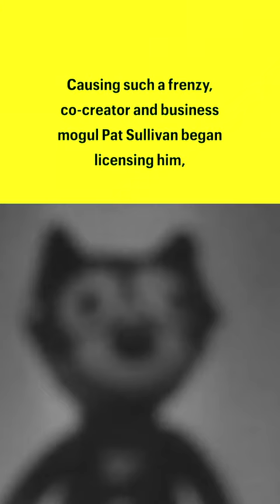Felix the Cat - CREEPY Rare 1920s Footage